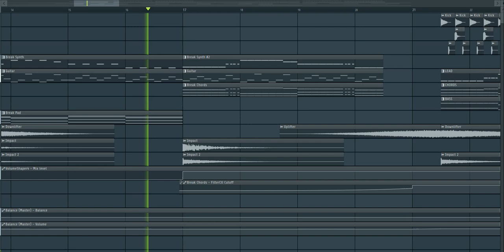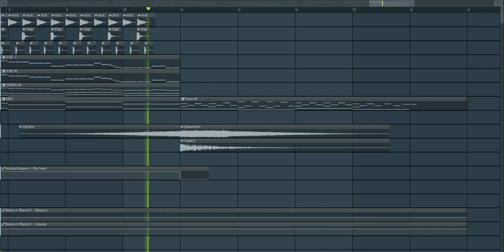Alan Walker - Faded (Walid Jaziri Remake)/FREE FLP !!!!!!!